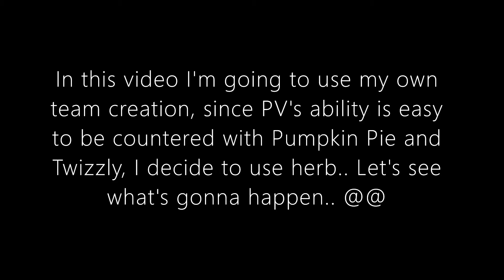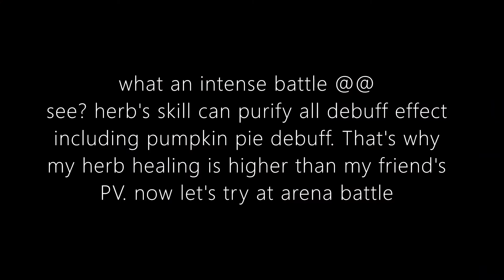Cookie Run Kingdom || Herb or PV?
anyway, what do you guys think about herb cookie? will he replace pure vanilla back and reclaim his throne as the best healer? xD

/=3🍱